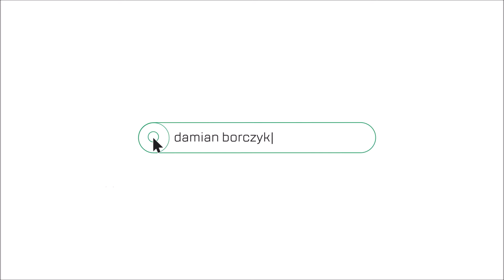Mieszkanie na wynajem Wrocław, Kuźnicza Rynek